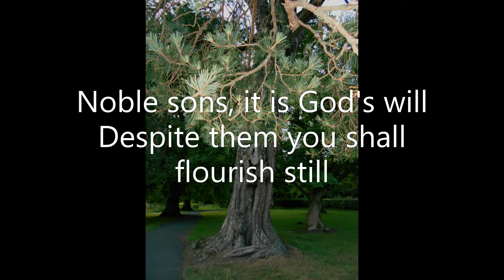despite them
from The Song of Gregor
The address under the pine